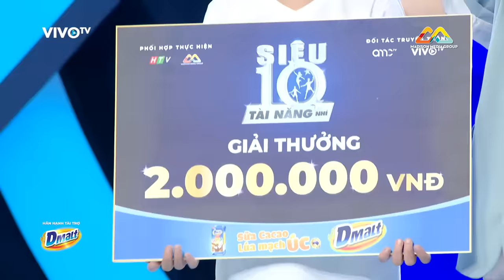Trấn Thành ĐỤNG ĐỘ siêu nhí lồng tiếng và màn giao lưu 'CỰC ĐỈNH' lồng tiếng Tây Du Ký và Doraemon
Trấn Thành ĐỤNG ĐỘ siêu nhí lồng tiếng và màn giao lưu 'CỰC ĐỈNH' lồng tiếng Tây Du Ký và Doreamon trong tập 6 Siêu Tài Năng Nhí.